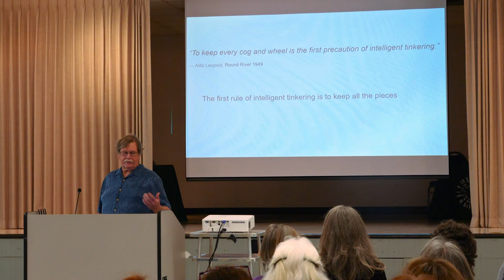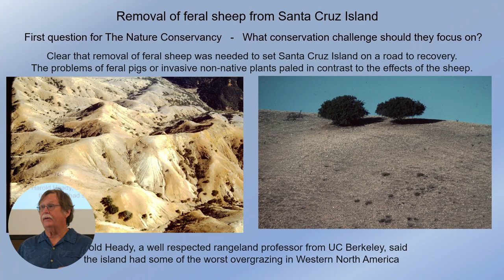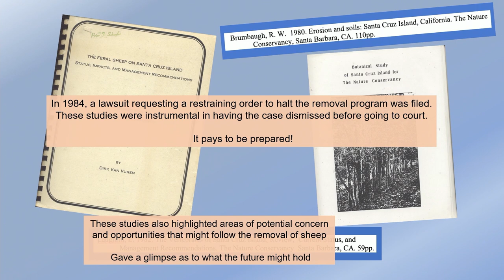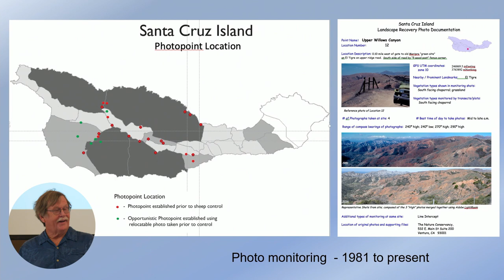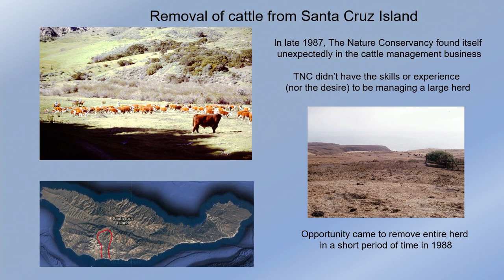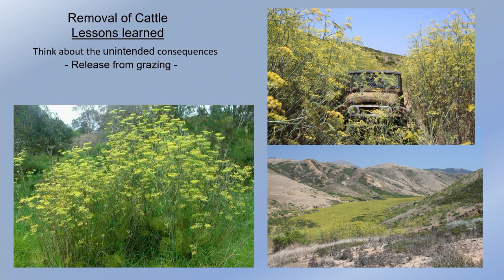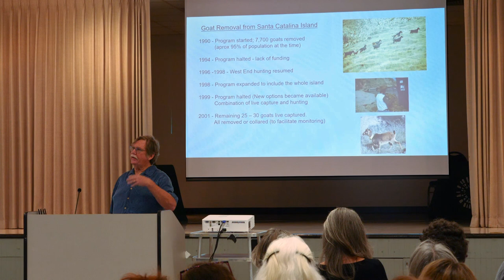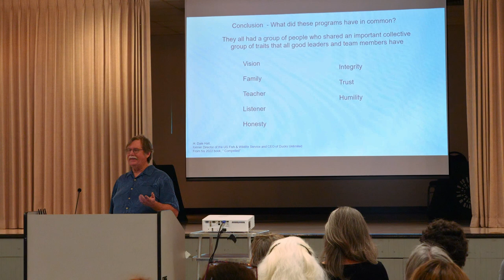Moving Forward by Subtraction | Opening Recovery Options Following Removal of Introduced Animals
Peter Schuyler was The Nature Conservancy’s Santa Cruz Island Preserve Director from 1980-89, where he led sheep eradication and cattle removal, and the Catalina Island Conservancy’s Director of Ecological Restoration from 1997 to 2004, where he achieved goat and pig eradication on the most populous Channel Island. In his keynote at Santa Barbara Botanic Garden's 10th annual Conservation Symposium, he talks about the complexities of those efforts, and the subsequent recovery.

About Santa Barbara Botanic Garden's Annual Conservation Symposium
At the Garden's annual conservation symposium, we bring conservation heroes and engaging experts together with students, land managers, conservation practitioners, and educators. Over the course of a day we examine one pressing environmental challenge from various angles, then a panel discussion further illuminates how we can all contribute to a better future. Participants leave with the knowledge and energy to take our conservation mission – to conserve native plants and habitats for the health and well-being of people and our planet – further than ever before.